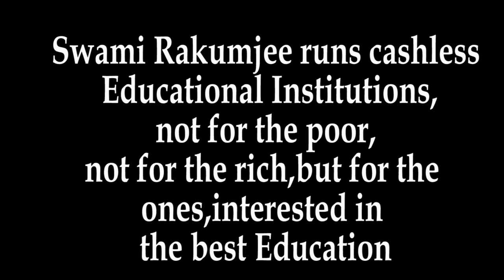Sigmund Freud Quotes - 3 by Swami Rakumjee |The entire truth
Swami Rakumjee 1119th Small talks on Sigmund Freud Quotes - 3
 “From error to error, one discovers the entire truth.”